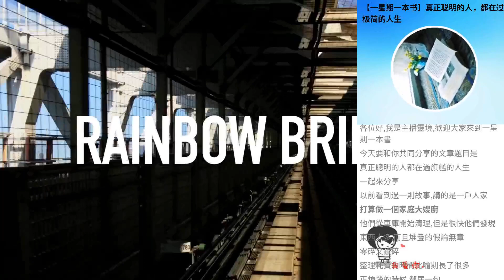【一星期一本書】真正聰明的人，都在過極簡的人生